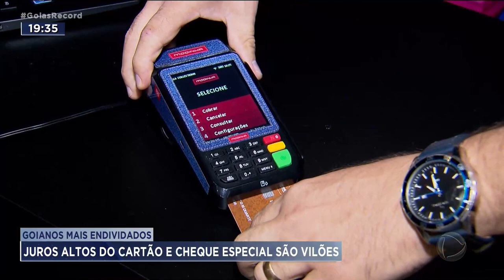GOIANOS MAIS ENDIVIDADOS: JUROS ALTOS DO CARTÃO E CHEQUE ESPECIAL SÃO VILÕES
PESQUISA DIVULGADA PELO SPC BRASIL REVELA QUE OS GOIANOS ESTÃO MAIS ENDIVIDADOS  E OS RESPONSÁVEIS SÃO O CARTÃO DE CRÉDITO E O CHEQUE ESPECIAL. O RECOMENDADO É TENTAR NEGOCIAR A DÍVIDA PARA NÃO VIRAR UMA BOLA DE NEVE.